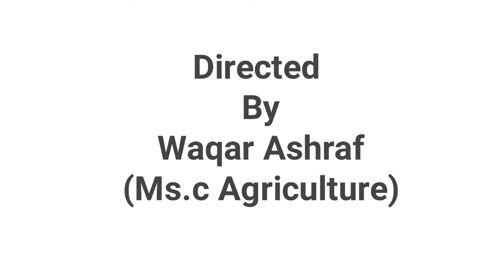How to control Army worm in wheat || Attack of Army worm || Crop Craze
How to control and Manage Army worm in wheat || Crop Craze

Controlling armyworm infestations in wheat requires a combination of preventive measures and integrated pest management (IPM) strategies. Here's how to control armyworm in wheat:

1. Monitoring: Regularly inspect wheat fields for signs of armyworm infestation, such as chewed leaves, skeletonized plants, and the presence of larvae.

2. Early Detection: Detect armyworm infestations early to prevent them from spreading and causing significant damage to the crop.

3. Cultural Practices: Implement cultural practices such as crop rotation, timely planting, and maintaining field hygiene to reduce armyworm populations and their habitat.

4. Biological Control: Introduce natural enemies of armyworms, such as parasitic wasps and predators like birds and spiders, to help control their populations.

5. Mechanical Control: Handpick and destroy armyworm larvae when populations are low, or use mechanical methods like sweeping nets to physically remove larvae from the crop.

6. Chemical Control: If infestations are severe and other methods are ineffective, consider using insecticides labeled for armyworm control. Follow all safety precautions and application guidelines to minimize environmental impact and ensure efficacy.

7. Integrated Pest Management (IPM): Implement an IPM approach that combines multiple control methods to effectively manage armyworm populations while minimizing reliance on chemical insecticides.

8. Monitor Weather Conditions: Armyworm outbreaks often occur during periods of warm, moist weather. Monitor weather forecasts and be vigilant during favorable conditions for armyworm development.

9. Crop Residue Management: Remove and destroy crop residue after harvest to reduce overwintering sites for armyworms and other pests.

10. Educate Farmers: Educate farmers about armyworm identification, monitoring techniques, and appropriate control measures to empower them to effectively manage infestations in their wheat fields.

By implementing these strategies and staying proactive in monitoring and managing armyworm populations, farmers can effectively control infestations and minimize crop damage in wheat fields.
how to control fall army worm,
how to control fall armyworm in maize,
army worm,
fall armyworm control,
fall army worm,
top wheat control,
pest control,
how to treat armyworms,
how to kill armyworms in lawn,
army worm in lawns,
army worms,
how to get rid of armyworms in less than 24 hours,
fall army worm in maize,army worms how to with doc,
how to spray for army worm,
wheat,
effective cutworm control in maize,
army worms in lawn,
army worms infestation